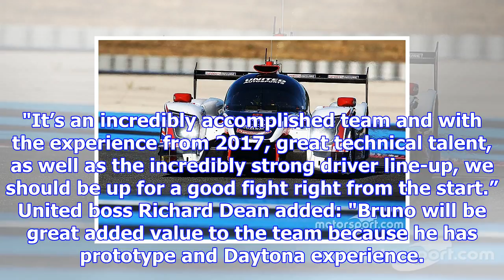Senna joins alonso, di resta in united's daytona line-up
The Brazilian, who won this year's World Endurance Championship LMP2 title with the Rebellion team, ...